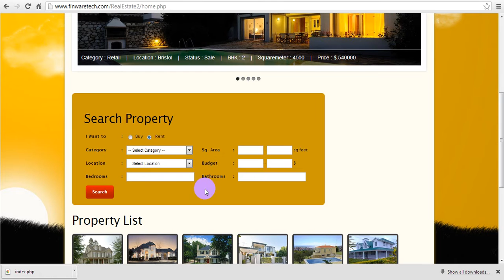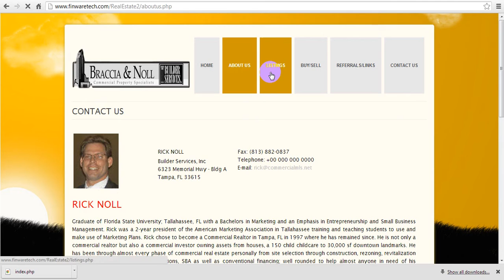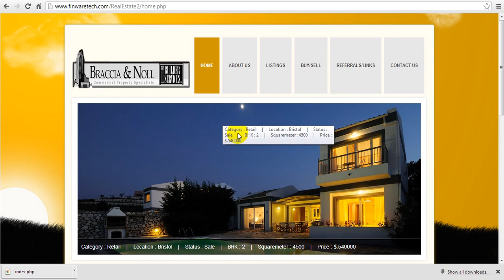RealEstate New Demo